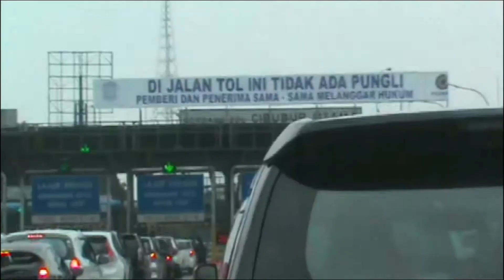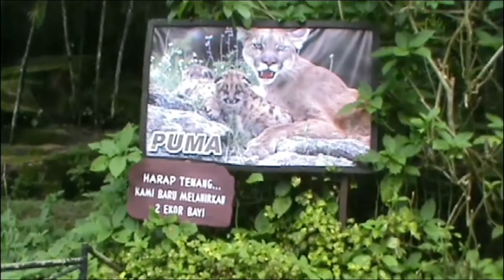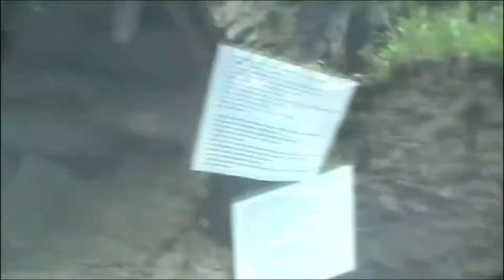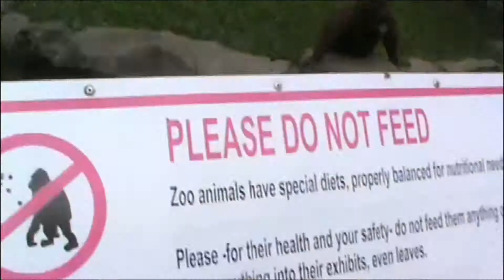Orang kampung Pertama kali ke TAMAN SAFARI | VIDEO LAMA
Lupa kapan takenya kapan mungkin 2016 atau 2017 pokonya
yang pasti saat itu 1jt ngerasa rugi banget tapi kalau difikir2 sekarang worth it kok buat kesana

Sebenrnya kita belum puas ke taman safari ini karena terbatas sama waktu

semoga ada rezeky lagi buat keasan

Aaamiiin